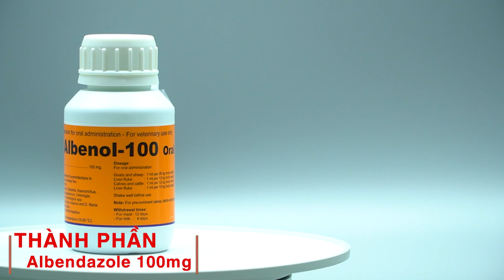Tiêu diệt giun sán ở mọi giai đoạn phát triển | ALBENOL 100 ORAL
Albenol 100 oral được nhập khẩu trực tiếp từ Interchemie Hà Lan.
- Có phổ tác dụng rộng, giúp tiêu diệt và phòng ngừa ở mọi giai đoạn phát triển của: Giun tròn đường tiêu hóa, Sán lá gan, Sán dây
- Hoạt lực cao, dùng một liều duy nhất
- An toàn, không gây tác dụng phụ